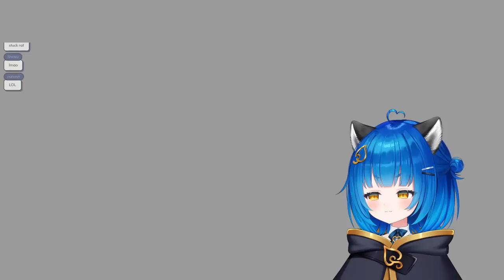【WANTED RACCOON】She Can't Keep Getting Away With It !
🔑 READ ME 🔑

【 ✦ CHANNEL RULES ✦ 】

- No doxing or sharing personal information.
- No bullying and harrassment to Poko or chatters.
- No politics/controversial topics/spamming/trolling.
- If you have any issue with someone or something in chat ignore or report to mods.
- No talking or bringing up other streamers unless Poko brings them up.
- No spoilers or backseating unless asked to.
- No going off-topic.
- Please use English in chat.

【 ✦ Hashtags ✦ 】
General
LIVE
Art
Rule34 ( ͡° ͜ʖ ͡°)
Memes
Assets

【 ✦ Genmates ✦ 】

【 ✦ IDOL CORP ✦—ฅ/ᐠ. ̫ .ᐟ\ฅ — ✦  】